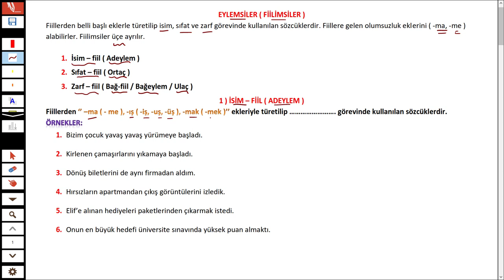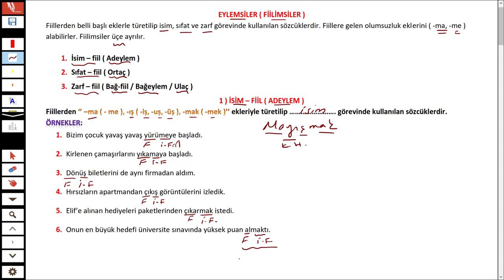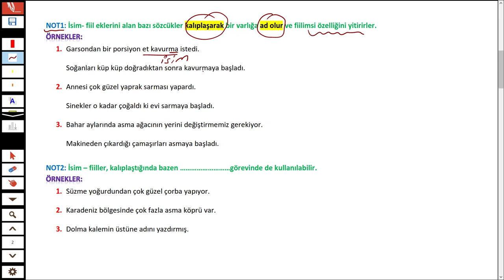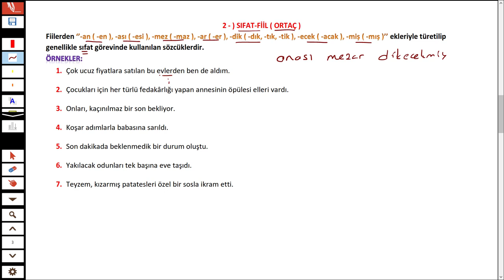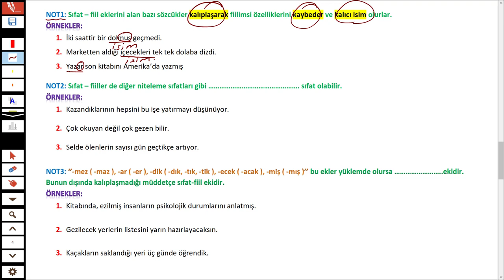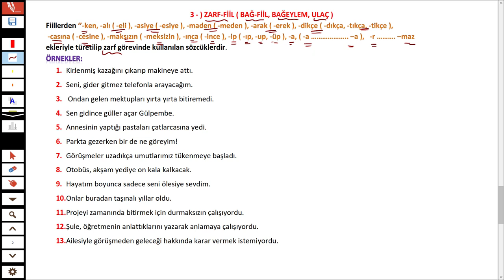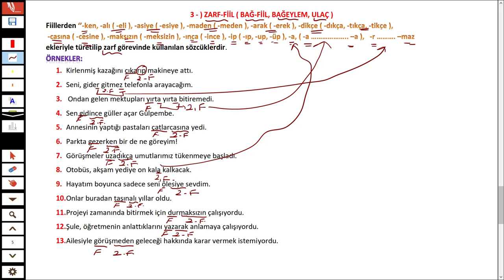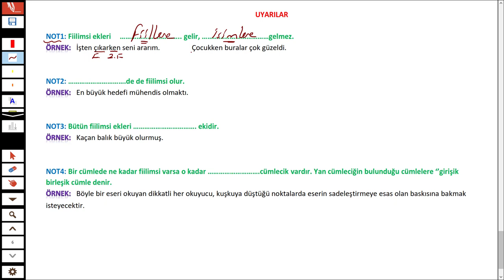FİİLİMSİLER ( EYLEMSİLER ) - TÜRKÇEHANE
Merhaba 2022tayfa sizler için fiilimsiler eylemsiler konusunu anlattım.

İyi seyirler.